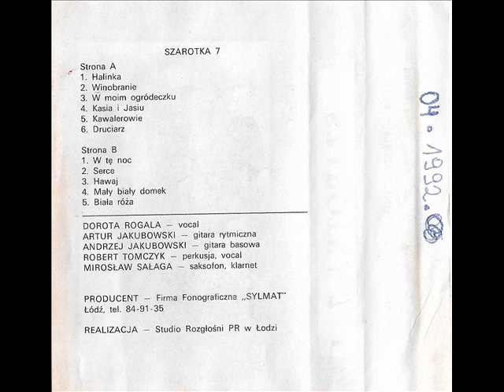Szarotka - Biała róża [Szarotka 7 (Sylmat)] (Disco-Polo Biesiada)